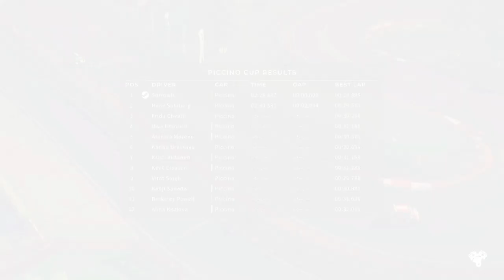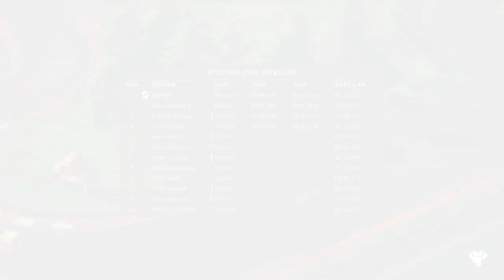CIRCUIT SUPERSTARS Gameplay - Part 1 - Piccino Cup (no commentary)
★Game: CIRCUIT SUPERSTARS
★Genre: Racing
★Date Released: 12 Oct, 2021
★Platform: PC
★Part 1

No commentary.

If you want to go the extra mile for more support , consider joining as a member which helps me and the channel tremendously!!

Take on a different kind of challenge with the special Top Gear Leaderboard – this time using the Circuit Superstars’ recreation of the world-famous Top Gear Test Track! Go up against drivers from a whole range of real-life motorsport series' as well as top eSports stars and see if you can beat them. Race against ghosts of the drivers' actual best laps, and look great while doing so with the special Stig costume!

★This series will feature my gameplay through Circuit Superstars, thus this is by no means a guide or a detailed walkthrough. Its just me playing the game.